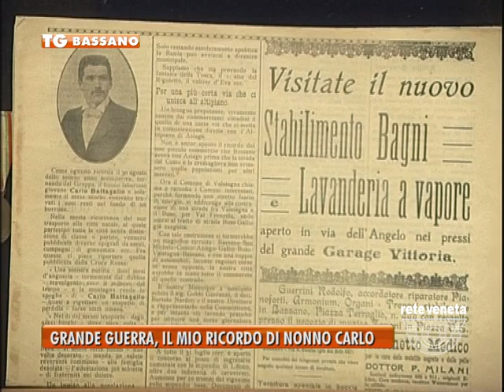BASSANO TG - 08/07/2015 - GRANDE GUERRA, IL MIO RICORDO DI NONNO CARLO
BASSANO TG (mercoledì 8 luglio 2015) - La grande guerra…oggi abbiamo incontrato il nipote di un bassanese che combattè nel primo conflitto mondiale e venne premiato con la medaglia di bronzo al valor militare.